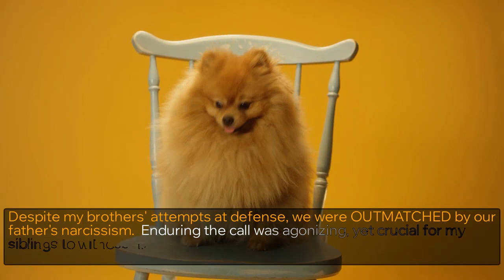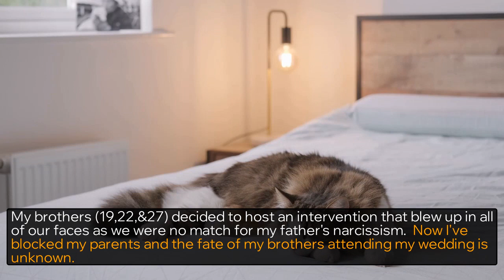r/BestOfReddit🌟 MY WIFE CROSSED THE ONLY LINE I EVER SET WITH HER. HOW CAN I FORGIVE HER?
Where My parents won't attend my wedding (New Update) | My (27 year old male) wife (26 year old female) crossed the only line I ever set with her. How can I forgive her?askreddit

Story 1 00:00
Story 2 10:41